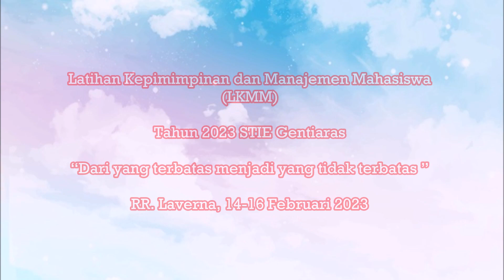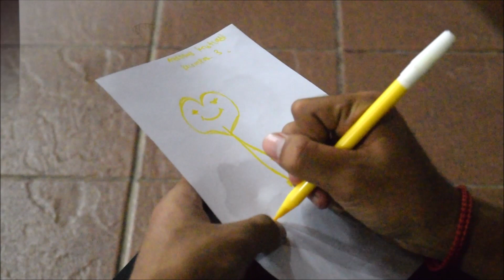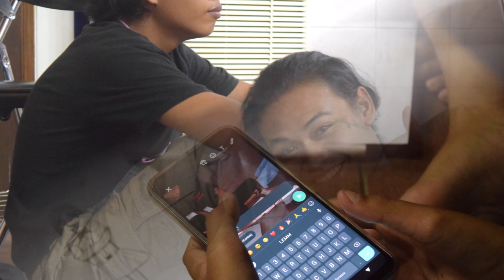LKMM STIE GENTIARAS 2023 Part. 4